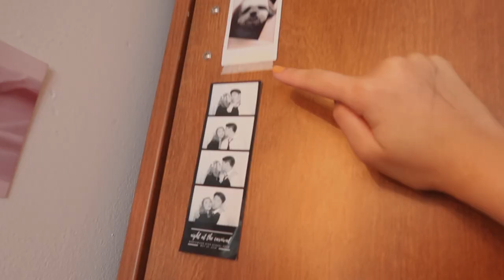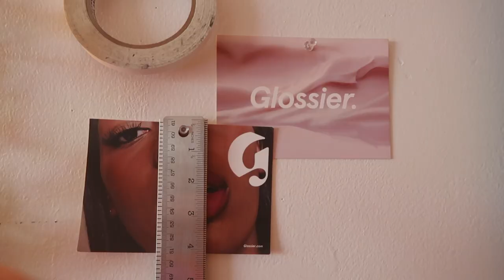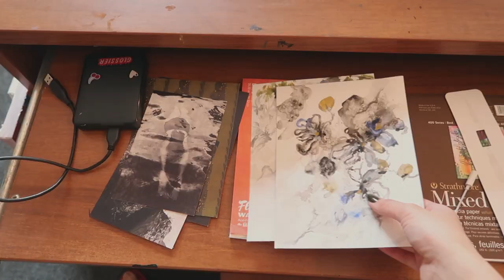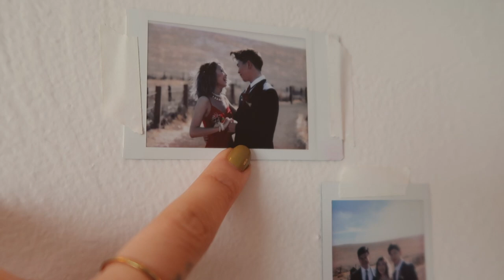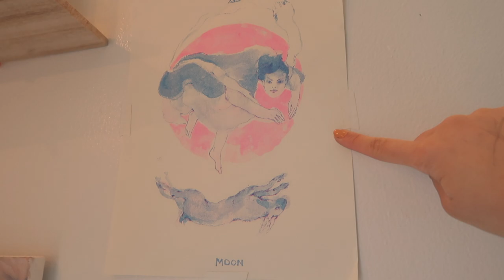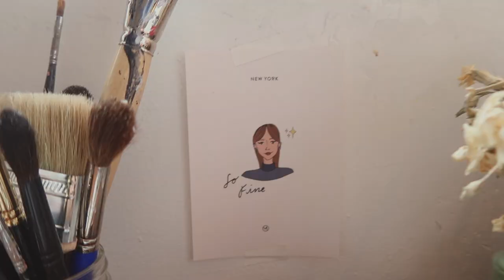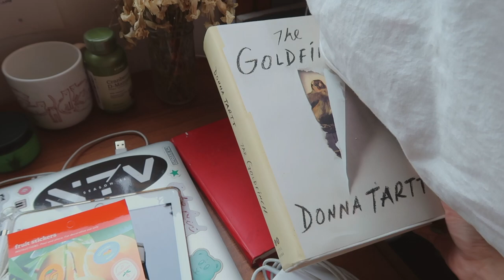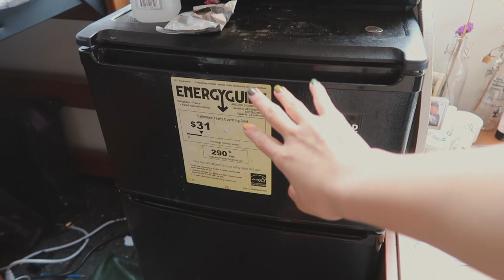NYC ART SCHOOL DORM TOUR '18-19 ☁️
merch!! our sweatshirts/shirts! - 5 days left-

*i attend PRATT INSTITUTE in Brooklyn, NY. I will be a sophomore painting major 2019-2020*

🌟 [THE STUFFS]  🌟
1:01 portfolio - blicks art materials
1:01 tripod - amazon
1:09 tote bag- designed by artist jia sung
1:12 bag- aland
1:26 purple pvc bag- yesstyle
        red circle looking purse- urban outfitters
1:32 blue yeti mic
1:51 *irresistible me straightener
         *foxybae curling wang
          conair blowdryer
2:21 camera bag- amazon
2:35 floor length mirror- ikea
4:14 little dude- will update when artist is found
4:21 calendar with illustrations - Little Mountain Press
4:52 scrunchies- urban outfitters
         air plant holder- amazon
5:02 fake vines- amazon
         air plant holders + air plants- amazon
5:20 fake leaves- amazon
5:44 the cute white trashcan- MUJI
6:12 heat lamp + purple light- i got it from a nearby hardware store but i'm sure either amazon or any other hardware store will have it
6:22 mirror- errr will be updated soon
6:30 containers for the beauty stuff- MUJI
7:35 jewelry holder- urban outfitters
8:22 sunglasses- urban outfitters
9:03 prints (same artist)- will be updated soon
9:09 print- jia sung
9:26 the dangerous shelf- urban outfitters
9:47 red beret- from france!!!
10:06 lights- amazon
10:23 pillowcases+ duvet cover- MUJI
10:26 totoro- amazon
10:44 mattress topper- amazon
10:51 sheets- urban outfitters
10:58 doggie fleece blanket- kohls
12:25 carpet roller- MUJI
12:28 art storage bin- blicks
12:33 electric skillet- amazon
12:35 storage- MUJI
13:07 table easel- michaels
13:13 laundry hamper- MUJI
13:23 shower caddy- MUJI
13:37 carpet- target
14:10 toothbrush/holder- MUJI
14:16 zodiac container- UO
14:24 polaroid holder- UO
14:39 pin- will update soon
15:03 cat mug- UO
15:37 wallet- valfre
15:50 red sketchbook- moleskine
16:16 humidifier thingy- MUJI
16:44 red keurig- amazon
16:48 mug- UO

YESSTYLE
Hello everyone!
hihi!!! how are you? at the time that you are reading this, i will be back in california (with my dog). it is currently wednesday and i'm writing this to you @ 7:03 AM. i kept putting off filming this video-- i had planned to film it literally 3 months ago... and then i got busy,,,,and then the room got messy...and messier...and more messy..and then finals started. actually fun fact- i have not been sleeping in my own room for the past two weeks LOL i've been sleeping with jemma and april. It was up until a friday-saturday when i finally started packing and cleaning my room. at that point i was like,,, hmmm maybe i should just give up on filming the room tour!!! but i couldn't, i knew that you guys really wanted to see it and I also wanted to keep a memory of it...so i ended up filming it on sunday and i've been editing it ever since. finally finished at 6:30 AM today :")
anyways, i will be editing the last freshman vlog soon (on the plane) and it will be up soon!!! it's amazing how freshman year passed by so quickly...I AM SO HAPPY. i hope that you guys are excited for my summer vlogs!!! i will be going to lots of places. and more art school vlogs when i start school again.
this will be it for today! i need to go pack now sdfauifhildfhaiusfhsf no sleep today.

see you soon and i hope you enjoyed the video :")

Love,
Jasmine